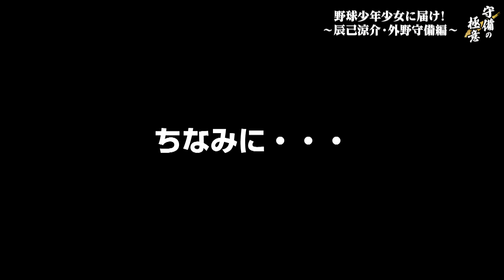【野球少年少女に届け!】プロ野球選手の守備の極意〜辰己涼介・外野守備編〜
プロ野球選手が教える守備の極意!
ゴールデングラブ賞を2度獲得し、楽天イーグルスが誇る守備の名手・辰己涼介選手が外野守備で大事にしていることや考え方などを教えてくれました!
野球少年少女にとっても大いに参考になる考え方が満載です!